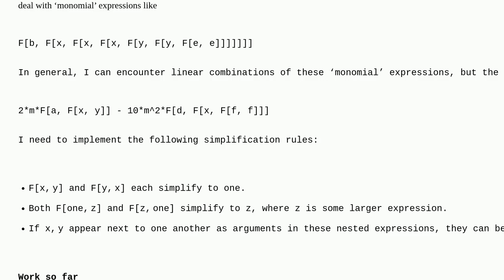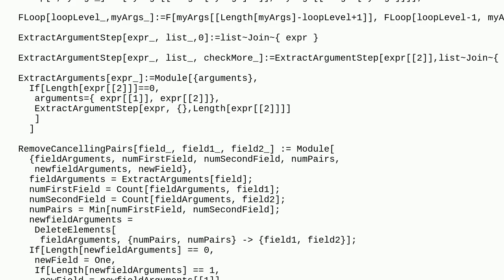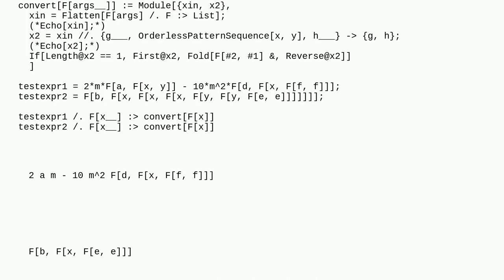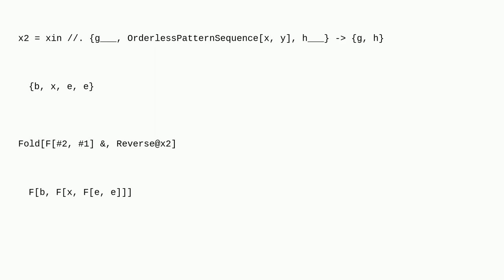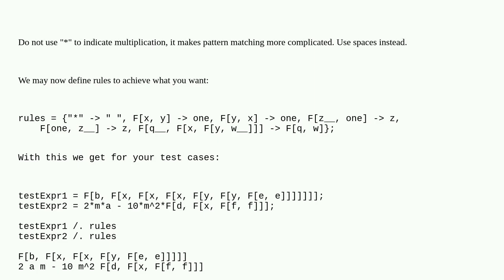Mathematica: Simplifying 'symbol-linear combinations' of nested monomials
Simplifying 'symbol-linear combinations' of nested monomials

A special thanks goes out to the community

  pattern-matching algorithm replacement functions